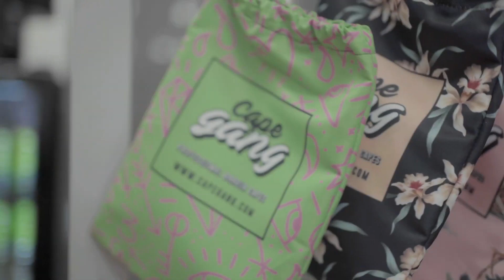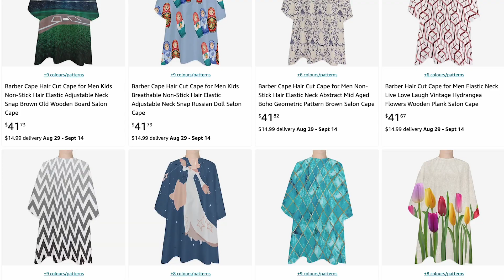What's the deal with Cape Gang?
What’s sick about Capegang is that it’s husband and wife owned in the UK by Paul and Anna.  Paul was frustrated that he couldn’t find capes to fully cover his clients, ones that looked dope or even stayed secure on the neck… Anna stepped in and fixed his problem. Paul’s a barber and Anna is a jack of all trades, one of specialties is  graphic design… They came up with the design for the cape and then decided to make the graphics as kind of a big “screw you” to the gatekeepers and the dark dingy style of the old… just because we look hard with tattoos and a grunt instead of saying hello, doesn’t mean we aren’t down for some sick palm Tress and pink and blue tigers… Anna designs or curates each cape … pulling inspo from tattoo culture and interior design…  you’re not going to see skulls or whatever people expect from gritty barbers…— She’s got a vision…the capes have become an expression and cult following all on their own. Even Vince the barber rocks them when he’s cutting NBA players… which is actually so sick…  one of my favourite things is tje broad spectrum of designs. When I have a kid client I can choose something light-hearted, when it’s a gruff dude, I throw on some plaid or tattoo designs and when it’s someone less gruff I bring out the pink palm trees and tigers.

The all the new capes come with elastic neck AND snaps… making it usable for meathead-size necks or little ones. They fit kids AND muscle dummies.

I also love that the capes cover your entire chair… including the shoes, keeping hair out of people's laces… which is important! The capes also come in a storage bag with matching patterns, so your back at shelves are easy to organize and it helps protect the capes in storage.